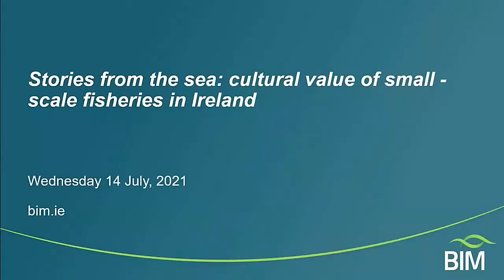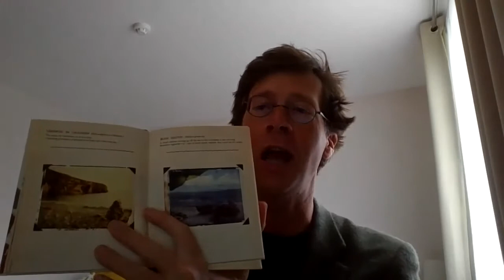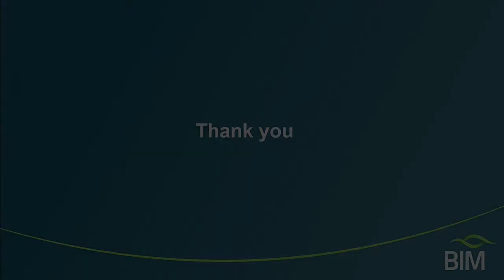European Maritime Day - Stories from the sea: cultural value of Ireland's coastal communities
As part of European Maritime Day’s EMDInMyCountry, CABFishMan partners hosted a series of events exploring the value and heritage of small-scale fisheries in the Northeast Atlantic. The final event of the series ‘Stories from the sea: Cultural value of Ireland’s coastal communities’ explored the rich maritime history of Ireland's coastal communities, detailing some of the ways in which they've been shaped by the activities of small-scale fisheries. An expert panel of speakers - from fishermen to documentary film makers, reserachers and economists - shared their own 'stories from the sea', exploring how different socio-cultural elements impact the perceived and actual value of SSF in Ireland.